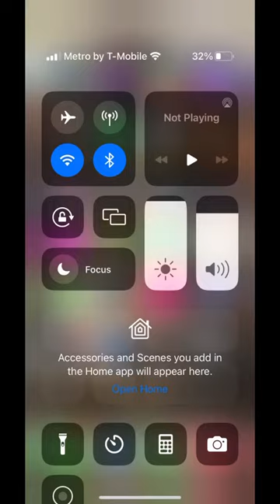Ching Ching o baing